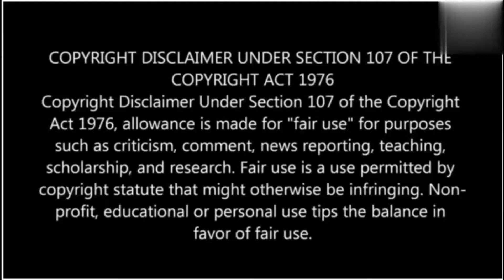Top 10 Must Watch Malayalam Movies 2021 in Tamil | Best Malayalam Movies 2021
In recent times, Tamil cinema audiences are watching as well speaking more about Malayalam movies. The reason why it's happening more in recent times is the content of Malayalam Cinema as well the characterization and the acting of Malayalam actors who are acting very and without make-up unless it's needed. In this video, we are going to see about must-watch Malayalam movies in 2021 or 2021 best Malayalam movies, or best Malayalam movies in 2021. What I categorized here, it's all my perspectives and opinion and I am not going to list them out in descending or ascending order.

The Great Indian Kitchen - Movie

The Great Indian Kitchen movie is directed by Jeo Baby. Actor Suraj Venjaramoodu and Actress Nimisha Sajayan have played lead roles. The Great Indian Kitchen movie speaks about how our Indian society is treating our Indian women in the name of Religion especially, Hindu Religion on the basis of the Sabarimala Issue in Kerala. The Great Indian Kitchen movie has banged Kerala State Film Award in the category of Best Film and Best Screenplay. After the success of the Film in Kerala. Now, The Great Indian Kitchen is going to remake in Tamil. Aishwarya Rajesh and Rahul Raveenndran are doing lead roles. The Great Indian Kitchen movie is available in Amazon Prime Video and Neestream.

Vellam (2021) - Movie

Vellam Malayalam movie is directed by Prajesh Sen. Actor Jayasurya and Actress Samyuktha Menon have played lead roles. Vellam Malayalam Movie speaks about an Alcoholic a person who becomes a burden for his family and the society around him and how he becomes a successful entrepreneur and launches a product called "Waterman" tiles and even starts exporting them.

Malik (2021) - Movie

Malik Malayalam movie is all about true events which happened in a coastal area of Thiruvananthapuram, Kerala. Malik Malayalam movie is directed by Mahesh Narayanan. Actor Fahadh Faasil, Actress Nimisha Sajayan, and Actor Vinay Fort have played lead roles. Malik Malayalam movie speaks about a coastal area in Thiruvananthapuram which does not allow the Government as well the Government officers in certain activities of the people. And, there is a leader for them. On the other side, the opposing Kerala Government and the officials. Malik is a Political Thriller movie.

Nayattu (2021) - Movie

An enmity between three police officials and a local political goon. The local Political goon's relative got death in an unexpected accident by the same three police officials.  A political party and bureaucracy want to haunt the three police officials in the of the accident for their political gain. Nayattu Malayalam movie also speaks about Dalit politics, how the politicians are utilizing the Dalit people for their political gain. Nayattu movie is directed by Martin Prakkat. Actor Kunchako Boban, Actor Joju George, and Actress Nimisha Sajayan have played lead roles. Nayattu Malayalam movie made shortlist for India's selection for 94th Academy Awards.

Home (2021) - Movie

A family to which we can relate to each and every one. In that family, A father who has more love towards his two children. At the same time, he wants to upgrade himself to the present world. His elder son who is a Film Director doesn't like his parents as well as the family. His younger son wants to achieve something on YouTube and become a celebrity in society. His wife is an ordinary homemaker. This is the Home Malayalam movie. The Home Malayalam movie speaks about an ordinary family without exaggerating anything for his commercial success. It's all about a family to which we can relate. Home Malayalam movie is directed by Rojin Thomas. Actor Indrans, Actress Manju Pillai, Actor Sreenath Bhasi, and actor Naslen K. Gafoor have played lead roles. Home Malayalam movie is available in Amazon Prime Video.

Thinkalazhcha Nishchayam (20210 - Movie

A Movie which was made with completely new actors. And banged Kerala State Film Award as the 2nd Best film 2021 in Malayalam. That movie is Thinkalazhcha Nischayam. Thinkalazhcha Nischayam is all about an engagement which happening in a family where the first daughter got elapsed with his love interest. So the family is in the state to complete the engagement success. The movie Thinkalazhcha Nischayam is a very familiar tale to all of us. The Thinkalazhcha movie is directed by Senna Hegde. Actor Manoj K. U, Actress Ajisha Prabhakaran, and Actress Anagha Narayanan have played lead roles. Thinkalazhcha Nischayam movie is available on SonyLiv.

Operation Java (2021) - Movie

Operation Java Malayalam movie is narrating about 2 unemployed engineering students and how they helped to resolve three cases to Cochin Cyber Cell. The three cases are Premam movie film piracy, Job Scam, and a Murder. Operation Java Malayalam movie is directed by Tharun Moorthy. Actor Balu Varghese and Actor Lukman Avaran have played lead roles.